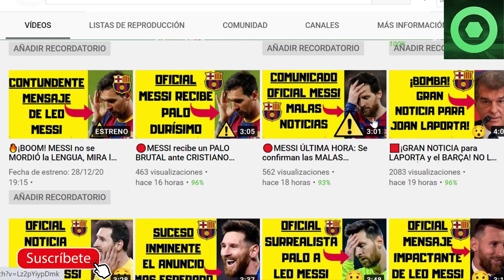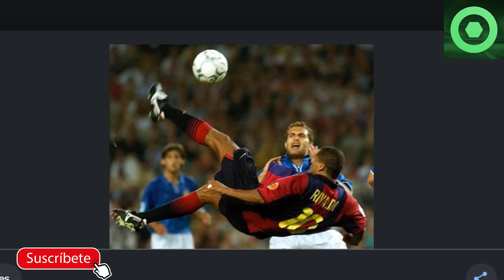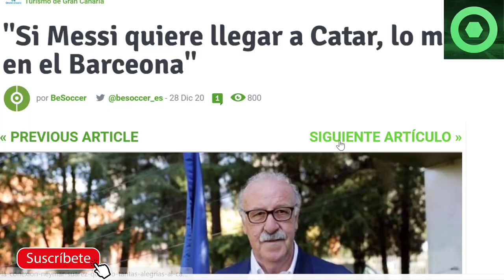🔴OFICIAL: CRACK quiere VOLVER al BARÇA 🟥 ÚLTIMA HORA LEO MESSI 2022… ⚽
Fuentes:
besoccer